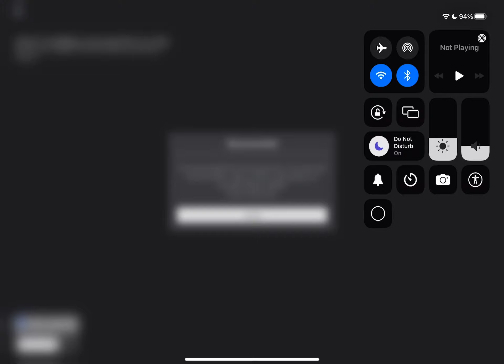Wtf is this shit